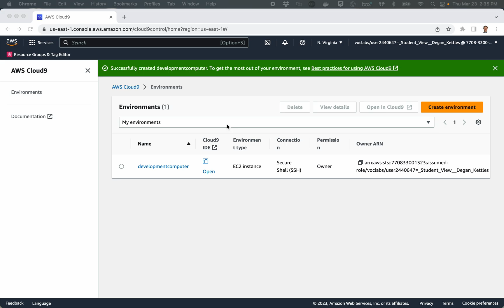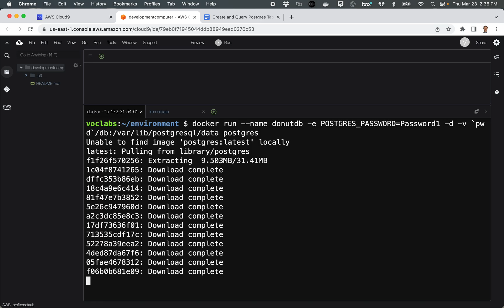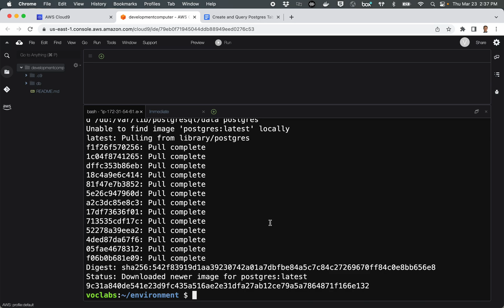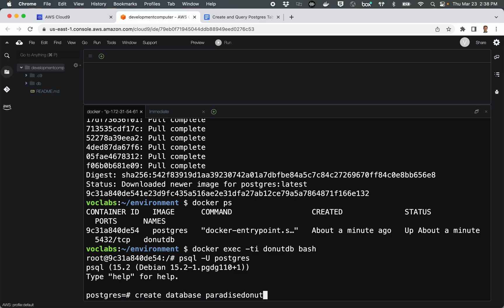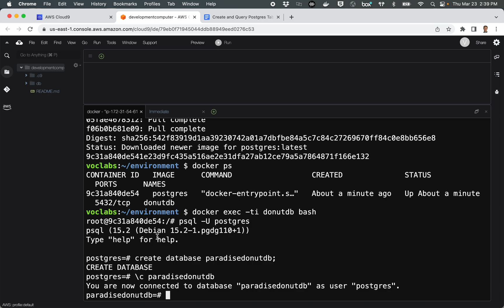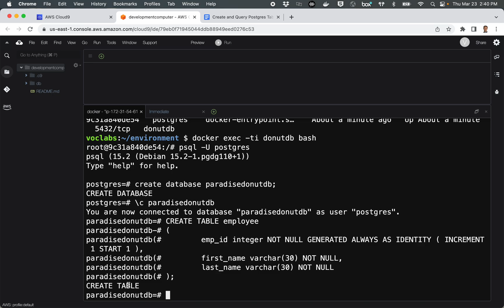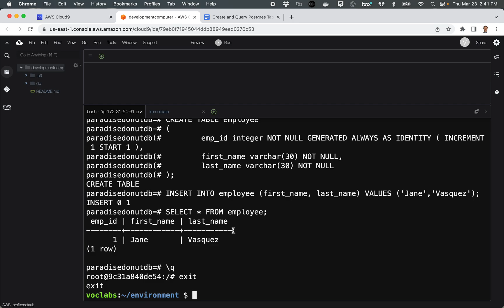Create a Postgres Database and Table Easily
Using docker (which can be installed on any computer, such as the Cloud9 development environment I am using here), you can easily install and use a postgres database.